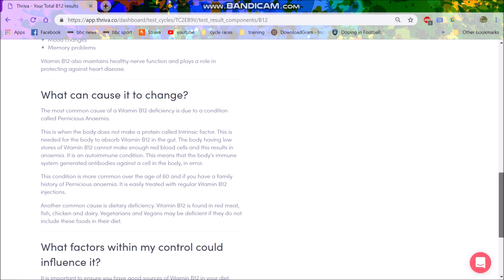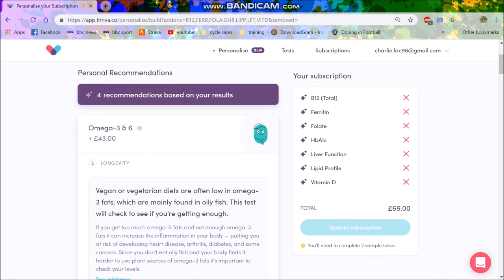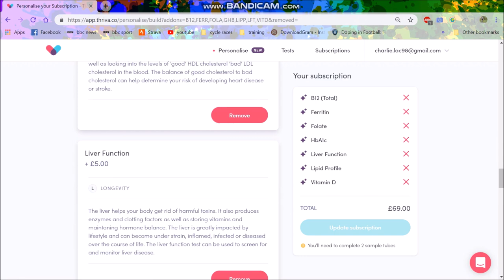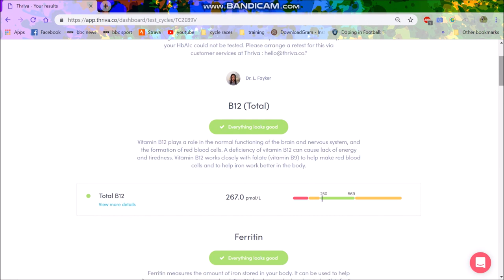Blood Test after 1 Year VEGAN!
Did some blood tests to check that I wasn't deficient in anything and everything came back well apart from b12 which was bit lower than expected but still in normal range